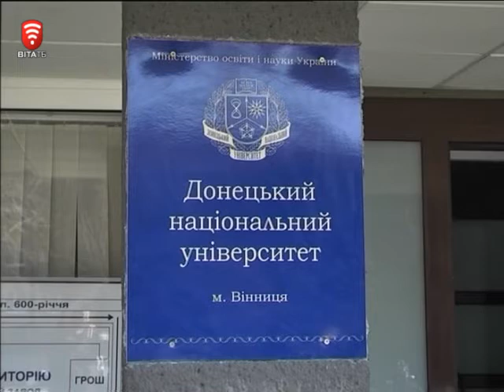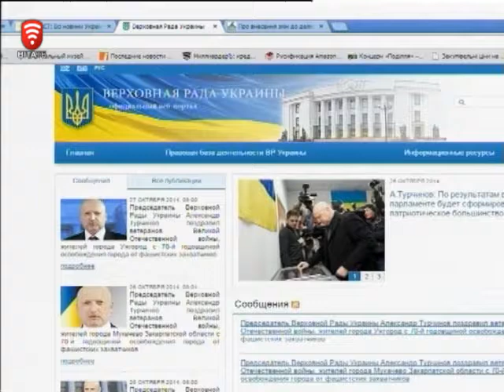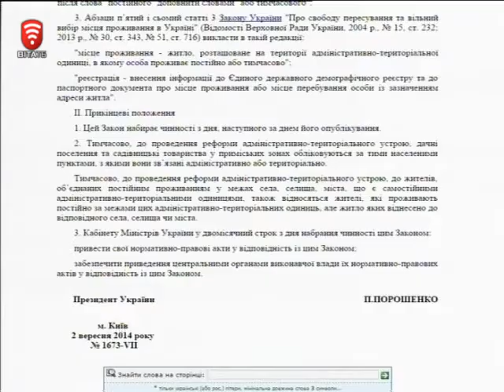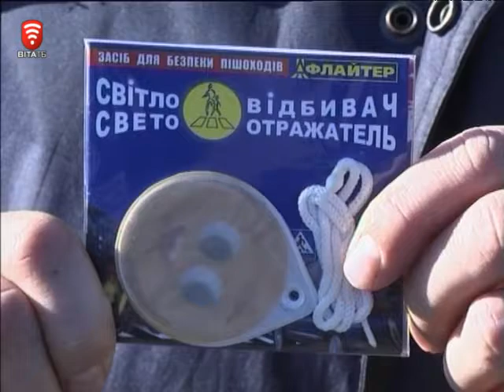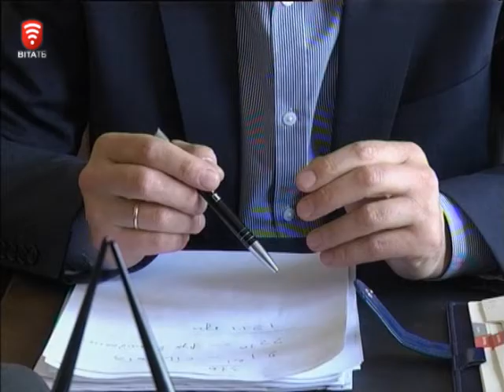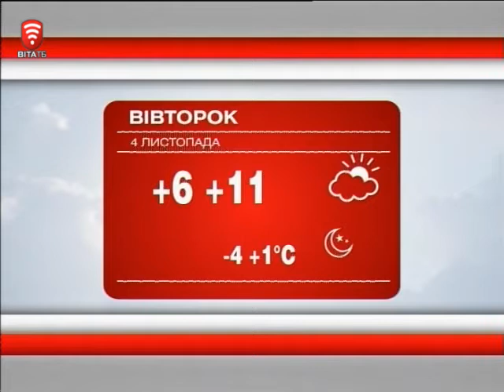Телеканал ВІТА новини 2014-11-03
Які українські товари у попиті за кордоном
Чи є життя на дачах. Плюси і мінуси прописки в садових будинках
Обережно - пішохід, кожна третя аварія з їхньої вини
Вночі стріляли…
Осінні ярмарки завершились. Коли наступні